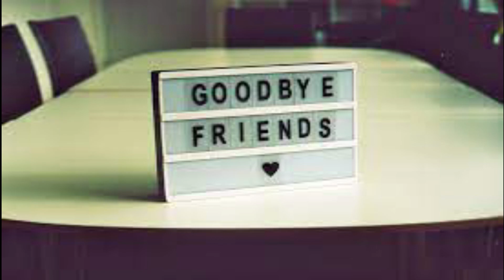மரண சாலை | மர்மத்தின் பாதை | SKELETON ROAD | TAMIL | TFF | THE FACT FACTORY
In this video we are going see about the mysterious road in the world. It is situated in east of Russian highways. This road fully constructed by using human bones and this road contains many mysteries. We are tell you about this road in detail.

CONTENT, NARRATOR AND EDITOR – YOGESH KUMAR

Fair Use - Policy Copyright disclaimer under section 107 of the Copyright Act 1976 , allowance is made for "fair use" for purposes such as criticism, comment, news, reporting, teaching, scholarship, and research. Any illegal distribution and reproduction of this content in any form will result in immediate action against person concerned.